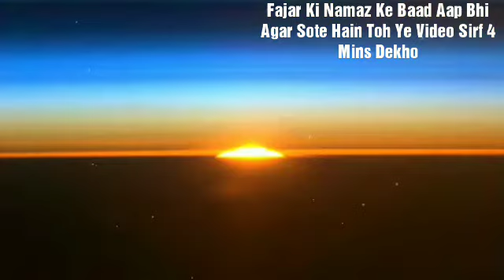Agar Aapbhi Fajar Ki Namaz Ke Baad Sote Hain Toh Sirf 4 Min Ye Video Dekho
Courtesy: Aajtak Our Islamic Channel